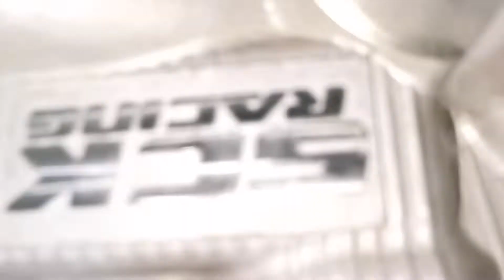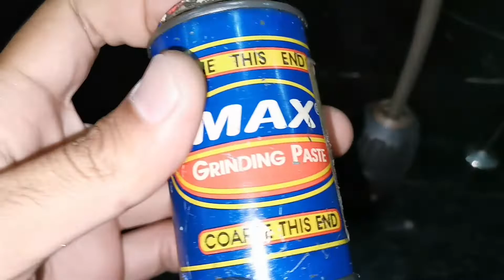Grindvalve head by sck racing | Y15zr full spec 63 part 9